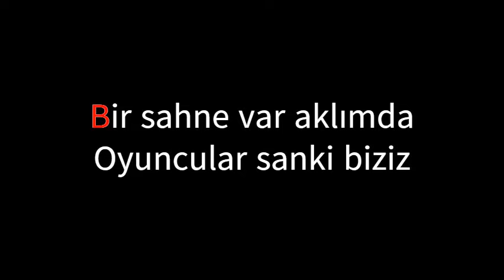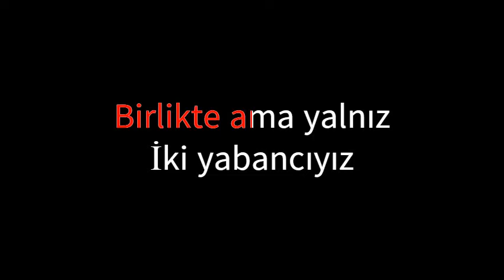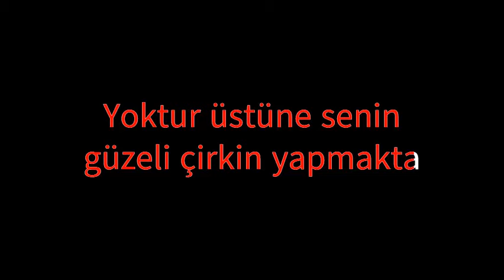Hakan Kurtaş ve Türkü Turan - İki Yabancı LYRICS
Hakan Kurtaş ve Türkü Turan - İki Yabancı (Cover from Dolunay)